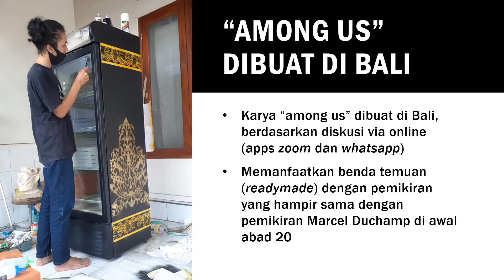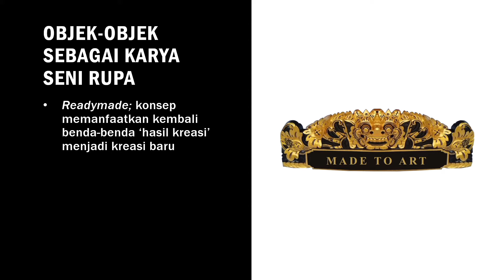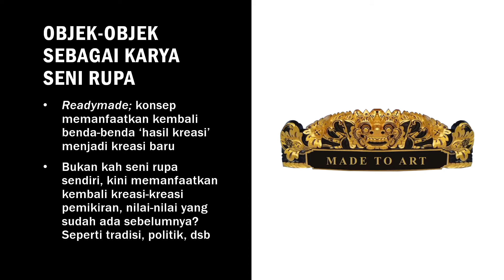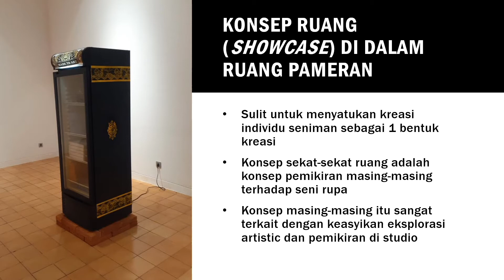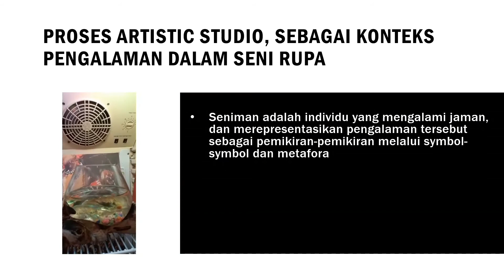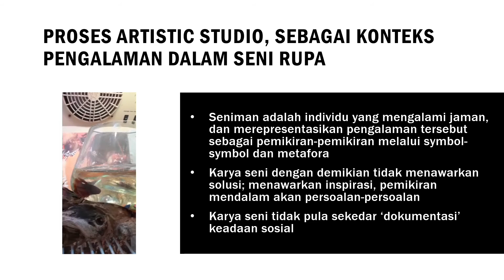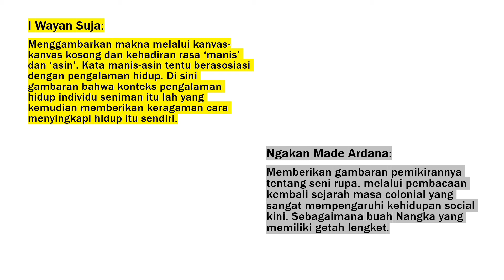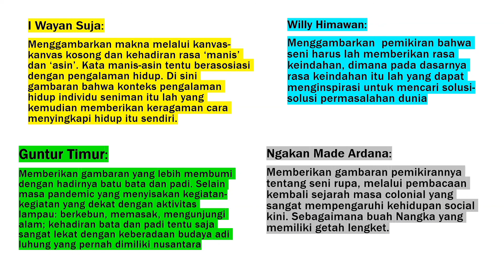"Among Us" collaboration work in Santrian Gallery 2020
"Among Us" is a work collaboration of I Wayan Suja, Ngakan Made Ardana, Guntur Timur and Willy Himawan. the Work exhibited in "Sipp Setiap Hari" Group Exhibition in Santrian Gallery, Sanur Bali, from 24th December 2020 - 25th January 2021. The Exhibition manage by Gurat Institute Bali and Santrian Gallery